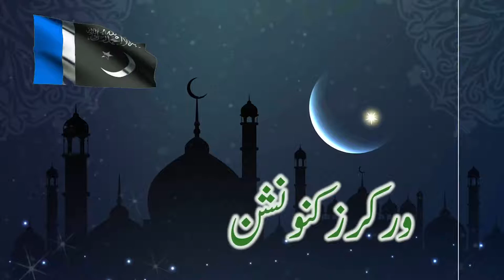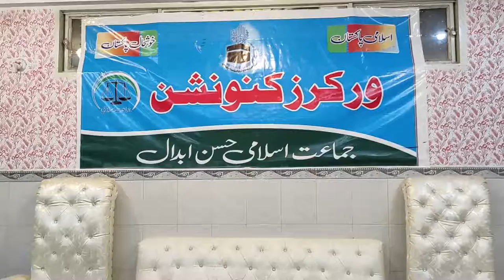Workers Convention Jamat islami hassan Abdal Distt. Attock presenting by attock one tv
Hi All,
TVAttock One TV is a Web TV channel for News, Current Affairs, Health, Education, Political Related Updates, and knowledge sharing.